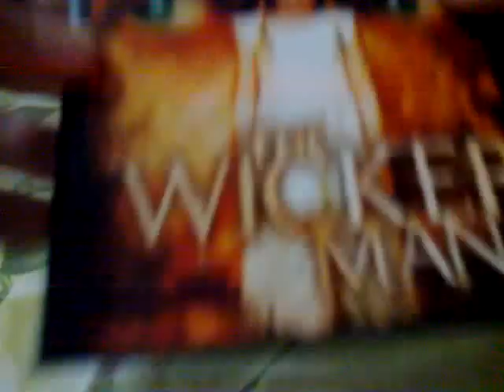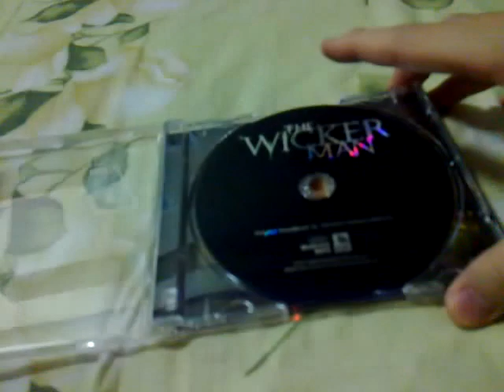แกะกล่อง CD: THE WICKER MAN Original Soundtrack Recording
THE WICKER MAN Original Soundtrack Recording

Released By Silva Screen Records

Note: This folk-horror score from the famous composer of TV's TWIN PEAKS is the first soundtrack CD I got for my birthday (many years ago). The film itself sucks in result but, surprisingly, the music is brilliant! It's unique, catchy, and hauntingly enjoyable; something you don't often experience in horror genre. For me, this is one of Badalamenti's best works and it still grows on me every time I listen to it.